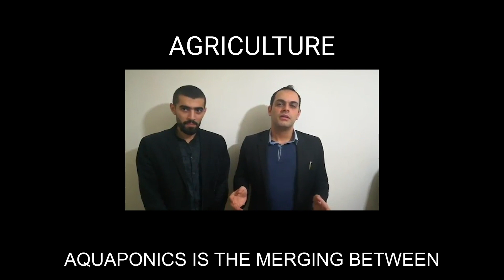2018 GIST Tech-I Pitch Competition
Did you miss the 2018 GIST Tech-I pitch competition? Do you want to learn more about what Tech-I can offer you as an entrepreneur?

This short video will answer both questions for you! This year, 10 semifinalists competed for more than $150,000 USD in startup resources.

Wassim El Hariri took the first place prize wish his startup SASHA, which created an autonomous robot that accurately delivers meals in hospitals.